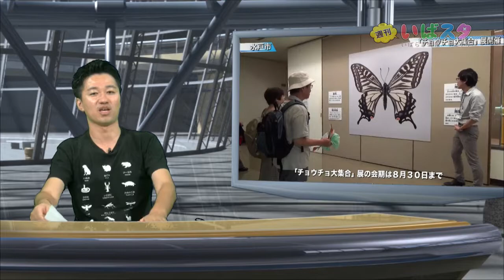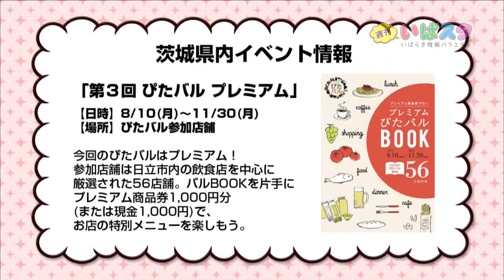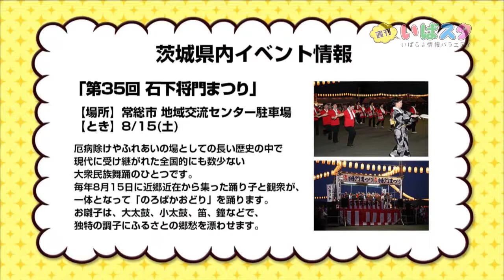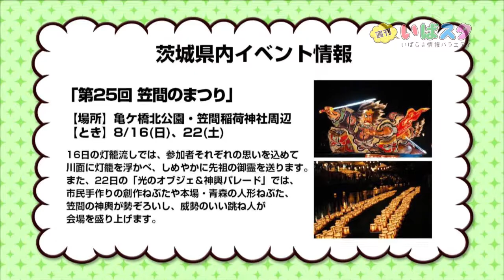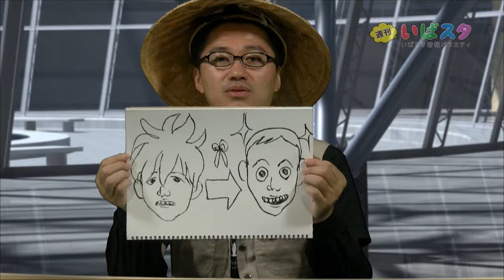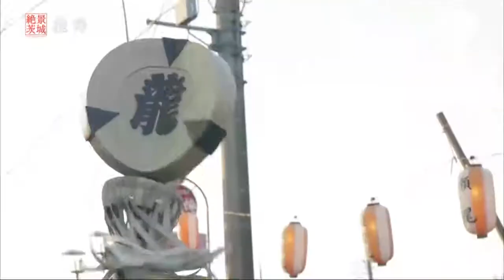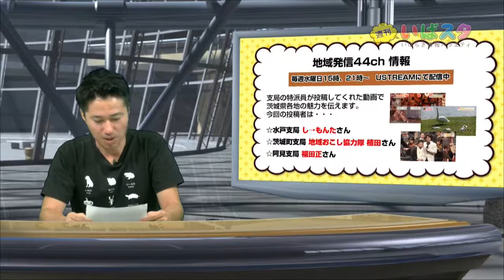週刊いばスタ [2015.8.12配信]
週刊いばスタ -いばらき情報バラエティ-
毎週水曜の12:00から配信している情報番組。第11回目の配信！

【2015年8月のMC】イバラキング

【ニュース】MCとのトークを絡めつつ、気になるニュースをご紹介！

【県内イベント情報】近日開催されるイベント情報です。

【MCのコーナー】その月のMCの特色を生かした1コーナー。

【オンデマンドコンテンツ紹介】いばキラTVの魅力あふれる番組達をちょこっとお見せします。

【地域発信44chインフォメーション】各支局員からのお知らせ等